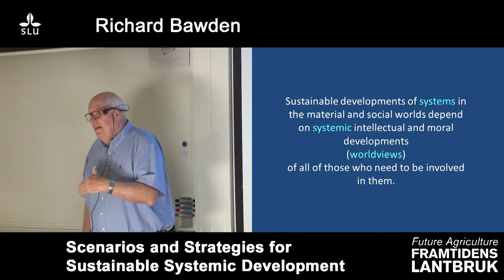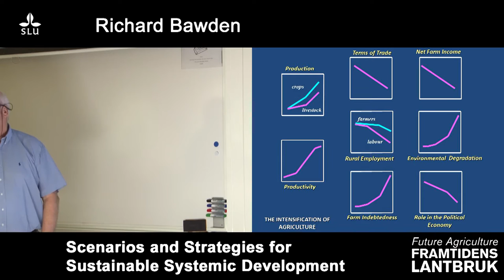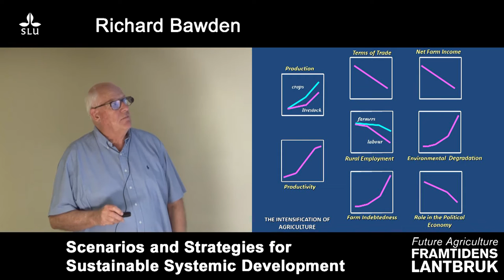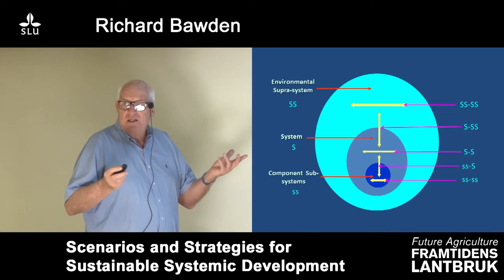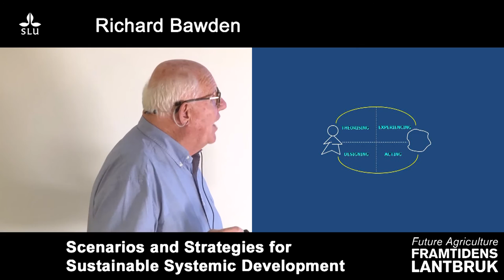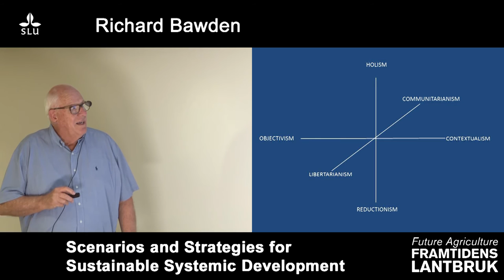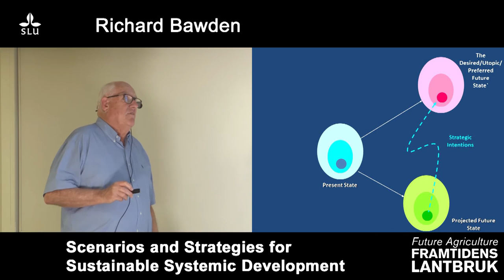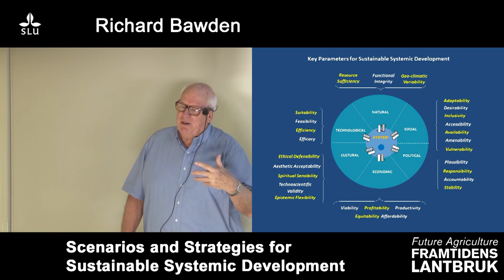Framtidens lantbruk/Future agriculture - Richard Bawden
Scenarios and Strategies for Sustainable Systemic Development!
Richard Bawden is an emeritus professor of the University of Western Sydney (Australia) where, for many years he was the Dean of Agriculture and Rural Development and Professor of Systemic Development. Richard carries a prominent international profile since the 80´s marked for his pioneering work in rethinking agriculture and agricultural education with a systems orientation. One of his recent publications is the book chapter "How should we farm? The ethical dimension of farming systems".